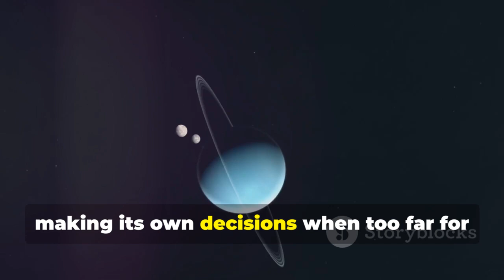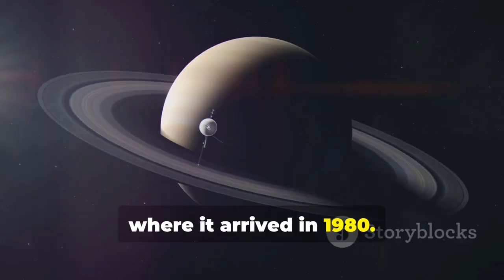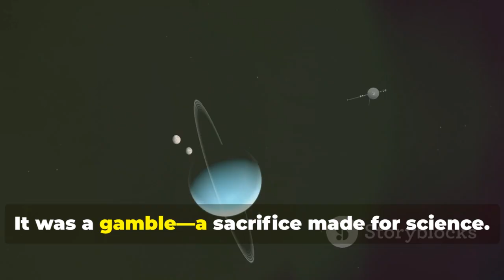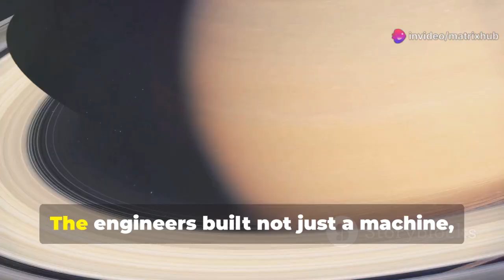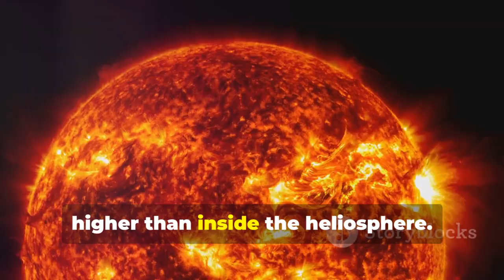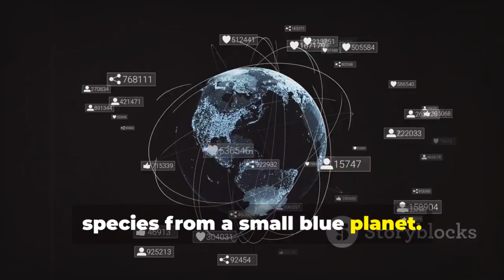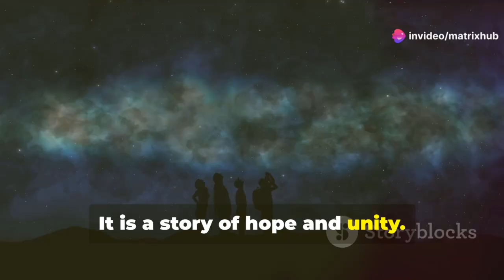Farther Than Any Human Object: Voyager 1’s Legendary Escape Into Interstellar Space!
This video explores how Voyager 1 escaped the Sun’s protective bubble and entered a region where galactic cosmic rays dominate. We break down what the heliosphere is, how the heliopause boundary was detected, and why Voyager 1’s crossing changed scientific history.

You’ll also learn about the next milestones Voyager 1 might reach, how far it will travel before becoming silent, and how its Golden Record will drift through the galaxy for billions of years—long after Earth is gone.

References: NASA Heliophysics Division, Voyager Mission Timeline.